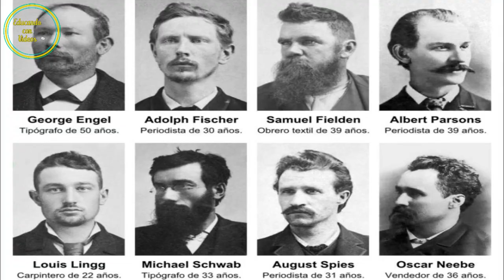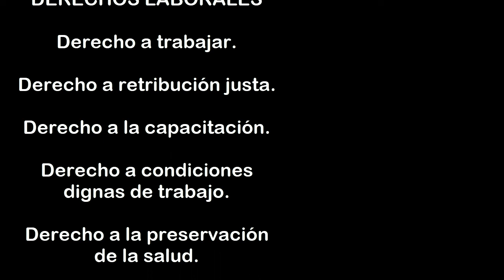👊Día del Trabajador | 1° de Mayo 1886 | Revuelta de Haymarket | Martires de Chicago.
1° de mayo, día del trabajador, también llamado día del trabajo. Si no sabes que se celebra el 1 de mayo, o porque se celebra cada 1 de mayo el día del trabajador o día del trabajo, en este video encontraras la historia del primero de mayo o día del trabajador. Quienes fueron los protagonistas de la revuelta de Haymarket, quienes fueron los mártires de chicago y las causas y consecuencias de la huelga del 1 de mayo de 1886 en Chicago. Dejanos tu opinion sobre el video o los hechos sucedidos.

Mártires de Chicago
Revuelta de Haymarket
1 de mayo 1886

También pueden colaborar con el canal donando 💲 50 GRACIAS.